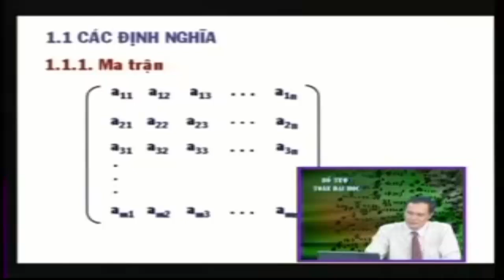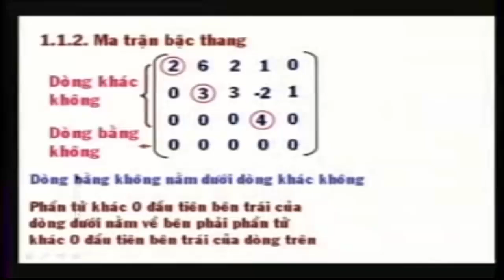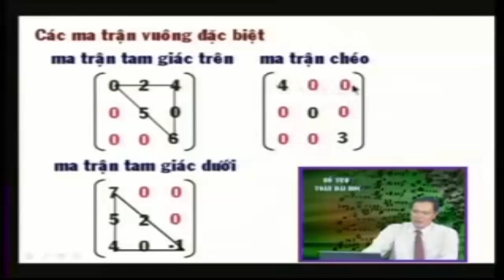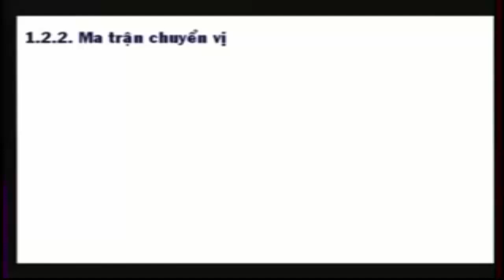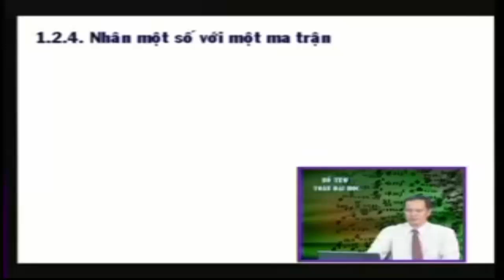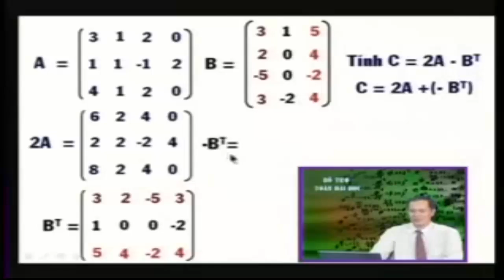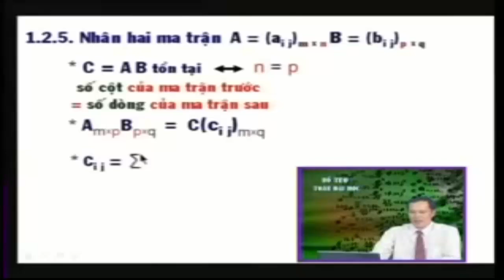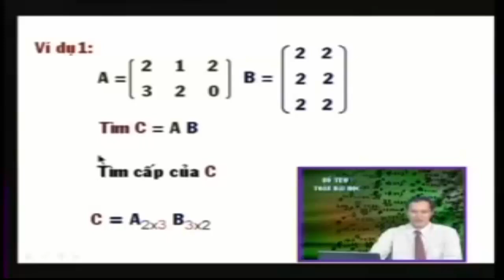Toán cao cấp Đại số tuyến tính | Bài 1 Ma trận 1/2